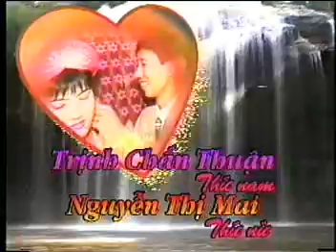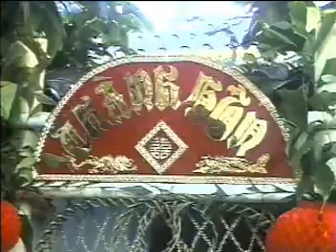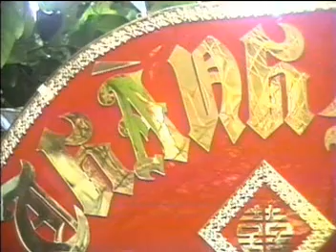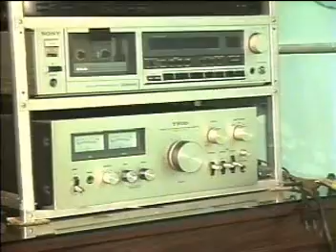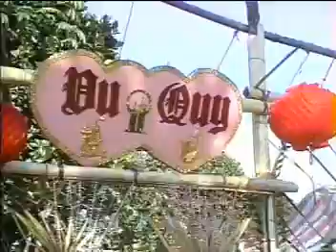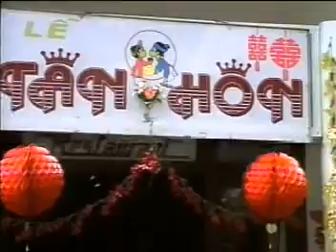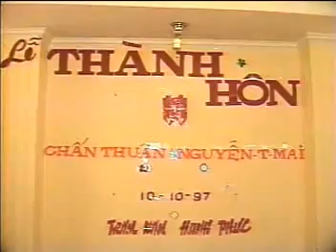Lễ Thành Hôn - Chấn Thuận & Thị Mai